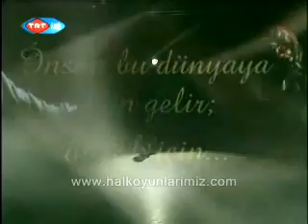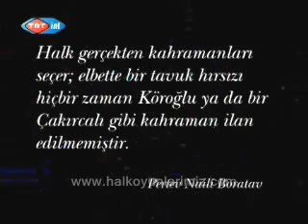Zeybekler Belgeseli 1. Bölüm, 1. Kısım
2007 yılında TRT`de yayınlanan "Zeybekler" isimli belgesel.

1. Bölüm, 1. Kısım